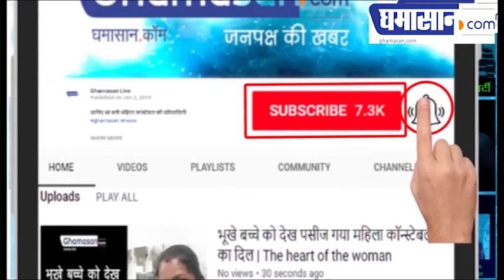देश की पहली दृष्टिबाधित महिला IAS Officer Pranjal Patil की रहस्यमय कहानी | Thiruvananthapuram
तिरुअनंतपुरम की कलेक्टर बन गई है प्रांजल